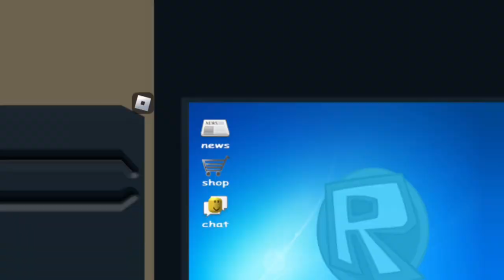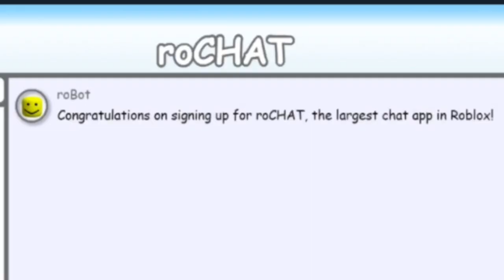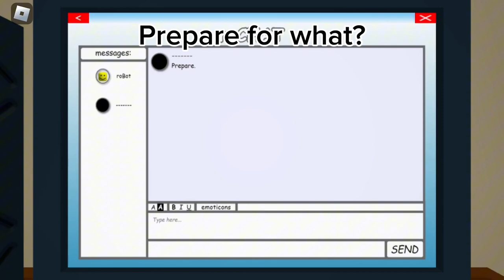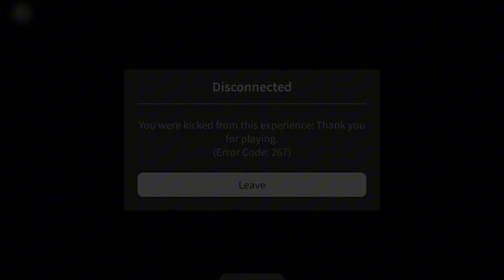Jim’s Computer is Interesting…